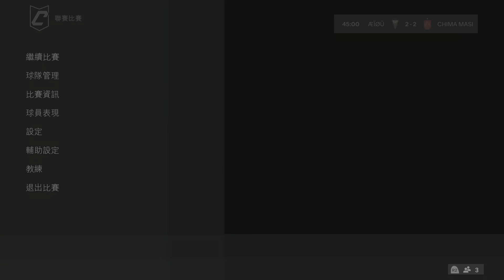FC 24_20240718(œìõÜ vs Chima Masi)